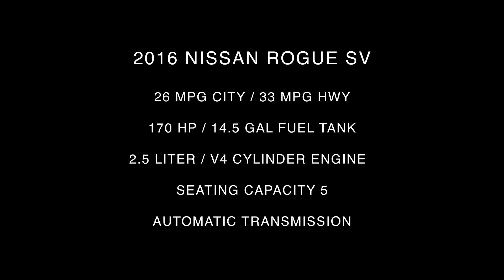2016 Nissan Rogue SV Interior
Take An In Depth Tour Of The Interior Of Our Pre-Owned 2016 Nissan Rogue SV / ST#643627